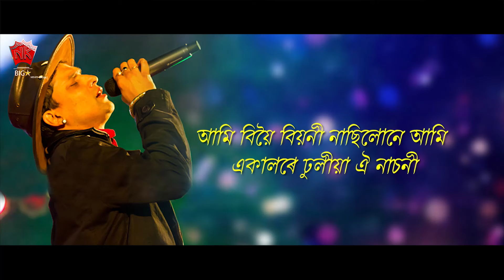BIYONI OI | GOLDEN COLLECTION OF ZUBEEN GARG | ASSAMESE LYRICAL VIDEO SONG | JAANMONI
♫ Song : BIYONI OI
♫ Album : JAANMONI
♫ Singer :  ZUBEEN GARG
♫ Label : N.K. Production
♫ Category : Album
♫ Sub Category : Romantic Song
♫ Langauge : Assamese